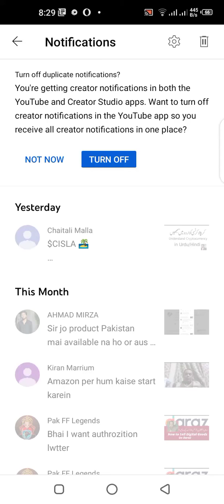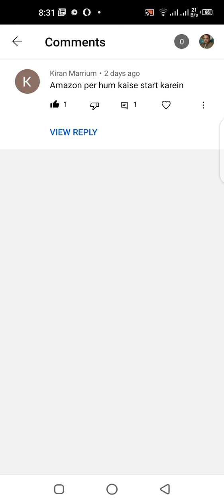Reply to Kiran Marrium about when we can start working on amazon